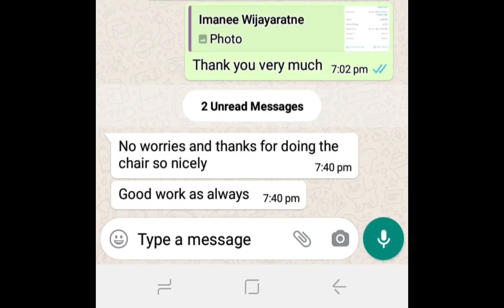Customer Feedback 🤝🥰💕💖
Very few screenshots of our customer feedback 🤩😍